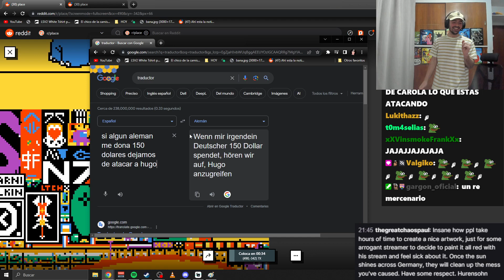150 euro = stop 👻